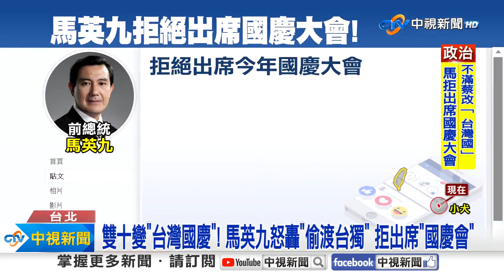雙十變"台灣國慶"! 馬英九怒轟"偷渡台獨" 拒出席"國慶會"│中視新聞 20231002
蔡政府從前年開始，就把雙十國慶日的英文名稱，改成「Taiwan National Day」，翻成中文就是「台灣國慶日」，前總統馬英九就拋出震撼彈，宣布拒絕出席今年的國慶大會，砲轟蔡政府傷害國家，偷渡台獨。